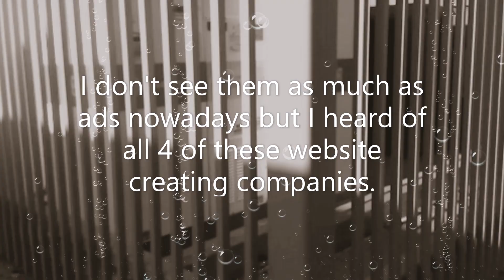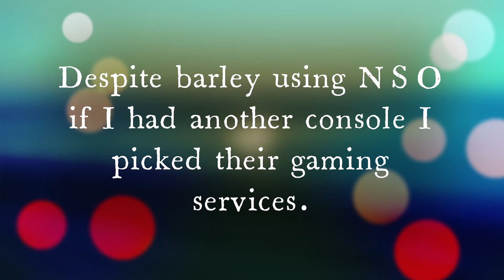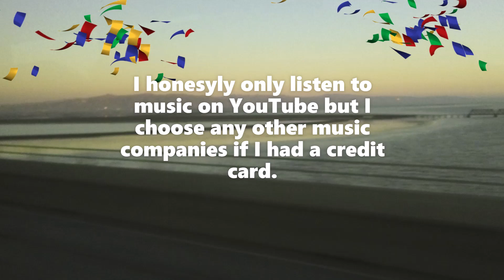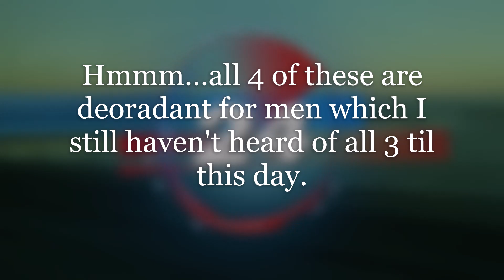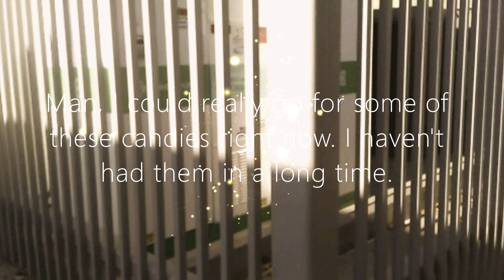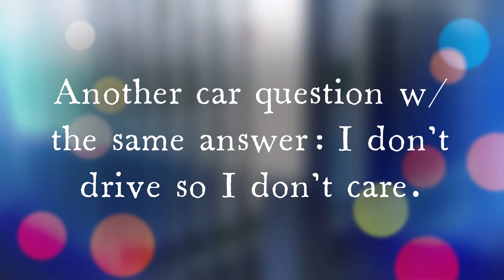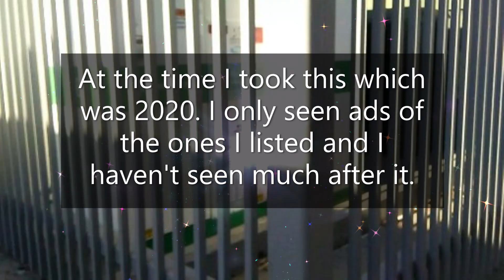YouTube Survey Slideshow #14| Nothing to Do w/ President Day Week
This video was re-uploaded because I was way too quick on rendering this video and I forgot to add text before my outro cards and now that I think of it. I also forgot to add in 3D effects to them too and a VO. To be honest though I should remember to do this by myself and not when the video was first uploaded. I'm still going to upload this through my phone though to keep my promise.

I feel pretty daring today since this video has such a small file size I decided to upload this around 2-3 hours ahead of time on my phone since I want to and I can and I don’t even care about uploading this on my own Wi-Fi or a store Wi-Fi. Yeah, this was supposed to make up for Sugar, Sugar for having such a file size smaller than 1 GB but it turned out to be way smaller than I thought and I only uploaded this on my phone because I added Window Story Remix music into this video.

Video Render Time: 5 minutes and 15 seconds
File Size: 207 MB (rendered in Window Story Remix)
Raw Folder File Size: 4 MB
Upload Time: 2 minute and 53 seconds